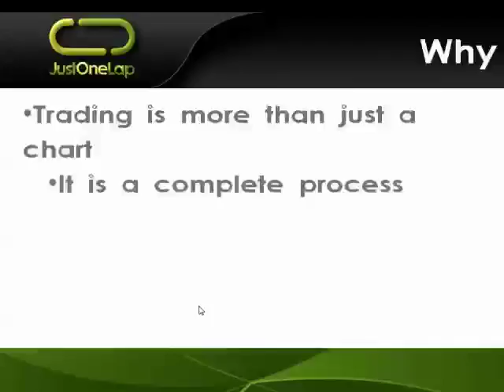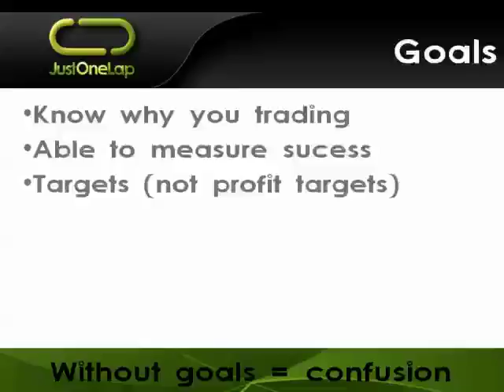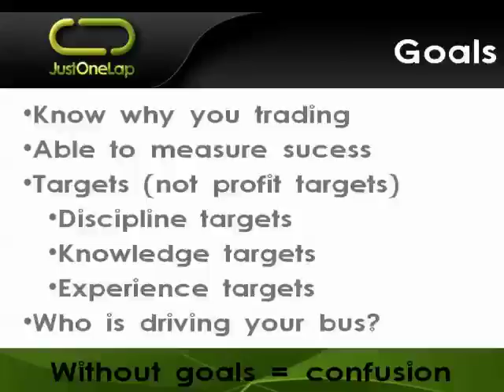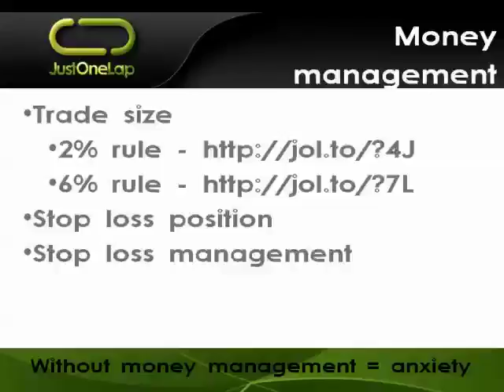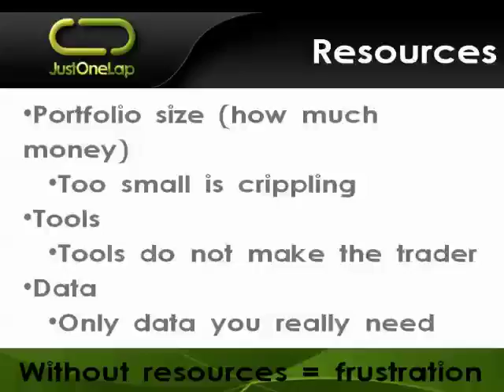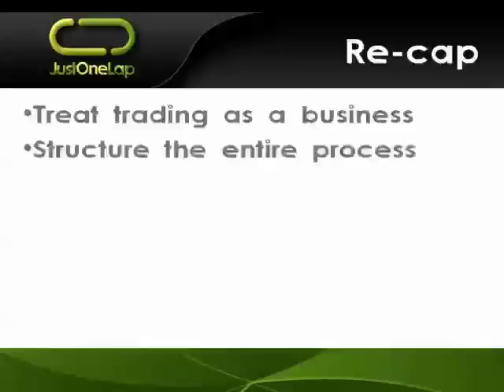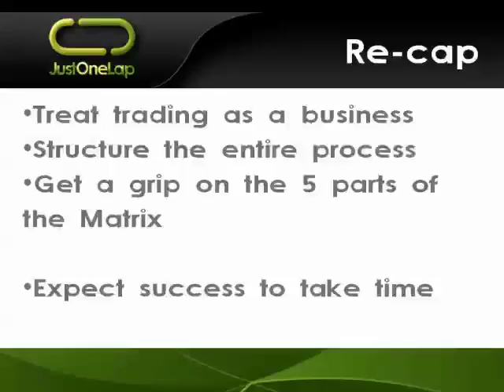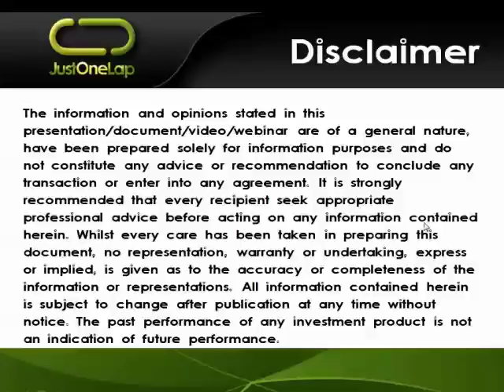Traders matrix: 5 components for traders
Trading is not just about charts and a system, it is about a complete process.

The five components that are critical for any trader to succeed.

Goals
Discipline
Money management
Resources
System

This video will go into each with some detail helping you understand what is required to become an all-round successful trader.